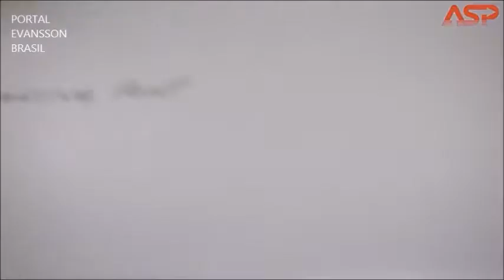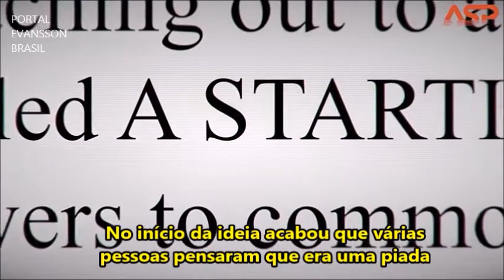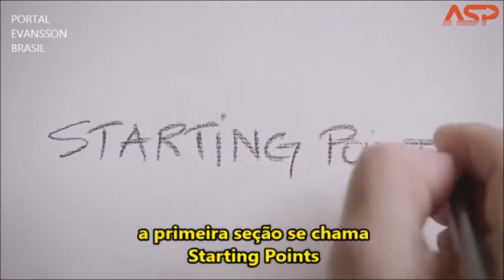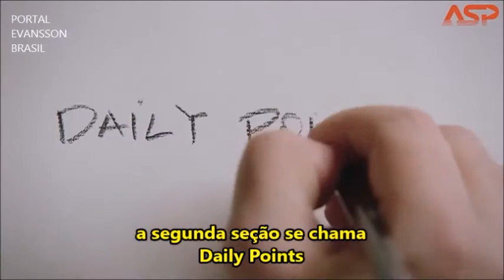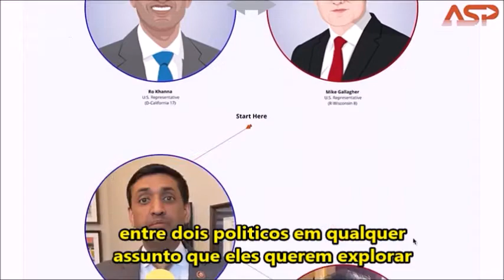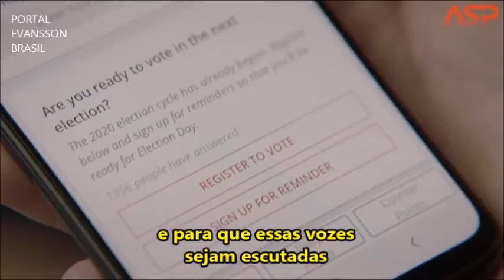Chris Evans - A Starting Point [LEGENDADO]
Chris Evans e Mark Kassen explicam um pouco mais sobre o novo site que desenvolveram juntos, ‘A Starting Point’.